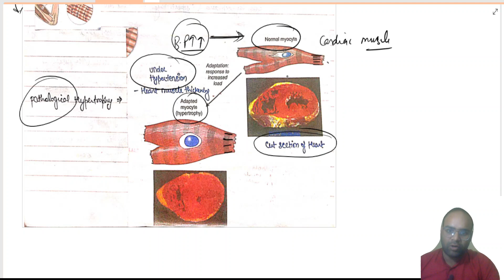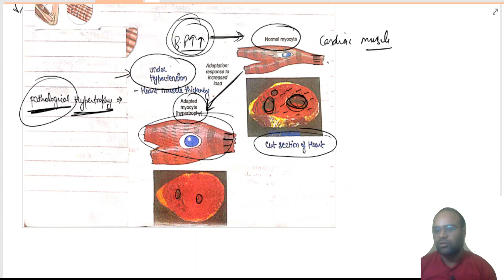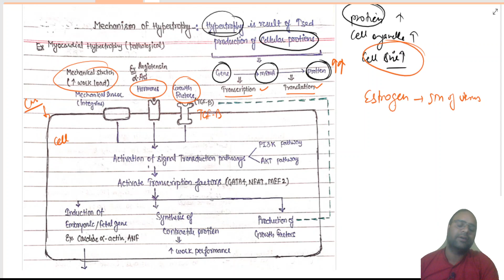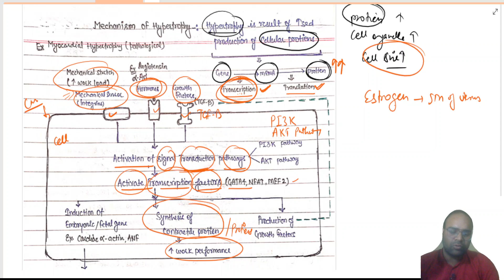Hypertrophy | Cellular Adaptation | Pathology